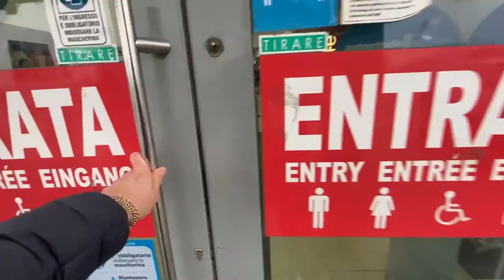"I SELF SERVICE IN AUTOGRILL PIENI" IN ZONA ARANCIONE. VERO O FALSO?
Sui social si racconta dei "ristoranti self service in autogrill pieni di gente". Un modo per aggirare decreti e Dpcm nelle zone arancioni. Ma è vero oppure no? Per verificare queste notizie sono andato domenica 31 gennaio 2021 in due autogrill di grandi dimensioni a Modena sull'autostrada A1 Modena. Ecco come è andata. Servizio di Marco Amendola, 2021